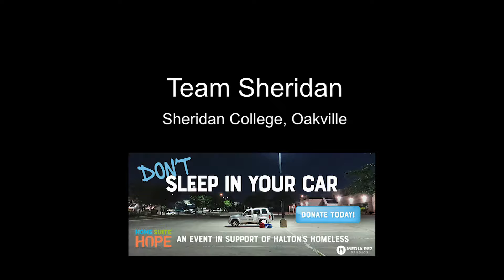SIYC 18 - Team Sheridan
This team has some seriously talented contenders. Spontaneous songs may just win the day and get them out of the car first!